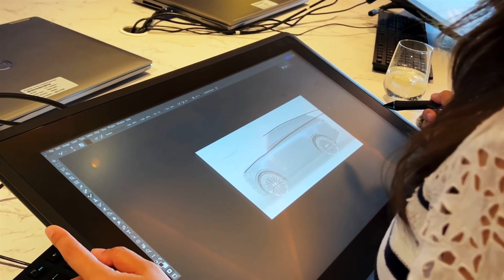揽胜之境，不止于车！【大家车言论】